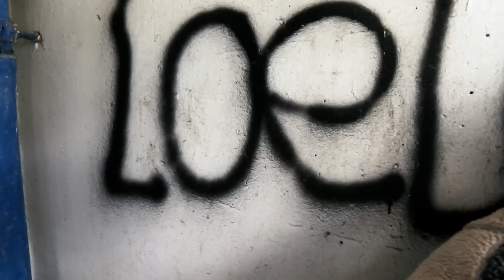DJ. CvB ft Clarance - Rule the world (Beeren Productions)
Dance nummer van DJ. CvB, ( Calvin van Beusekom) een geheel eigen nummer.
De track is gebouwd op 53 sporen en alles is door Calvin zelf bedacht en gemaakt.
Lyrics, Clarance
Met dank aan : Clarance,  Kapsalon Erik en Haar
Tiwana Dekker en Richard Jansen